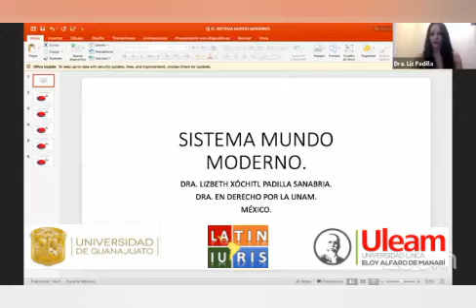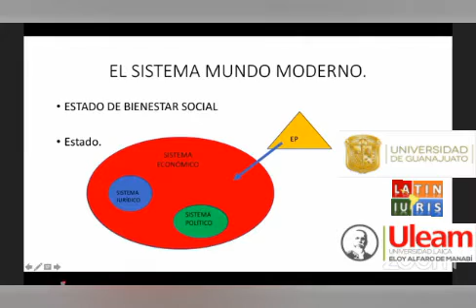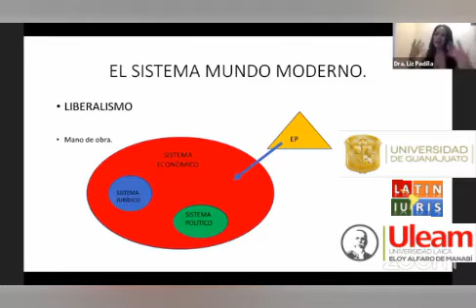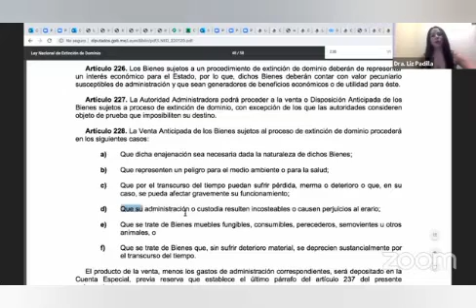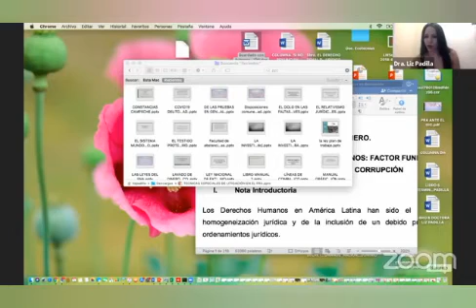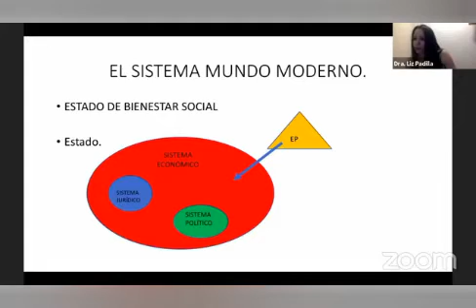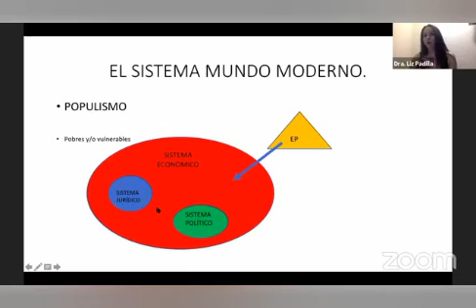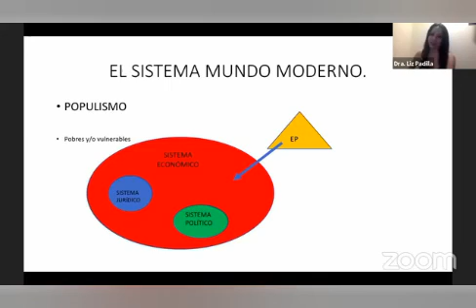Promoción, Tutela y Reparación de Derechos Humanos, clase 1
CURSO LATINOAMERICANO DE ALTA FORMACIÓN EN CONSTITUCIONALISMO Y DERECHOS HUMANOS